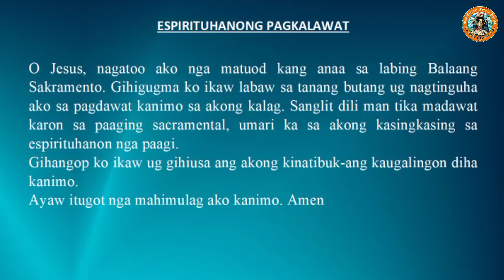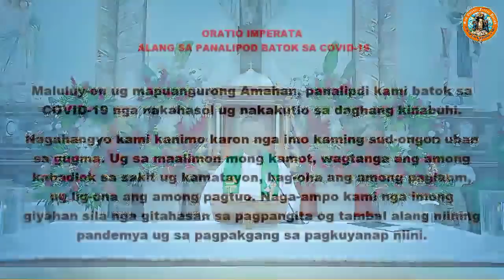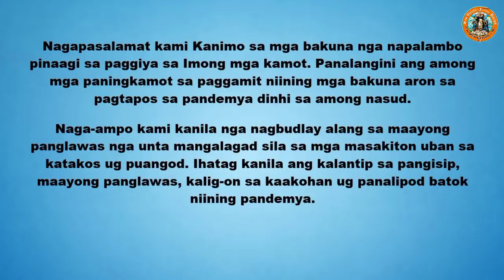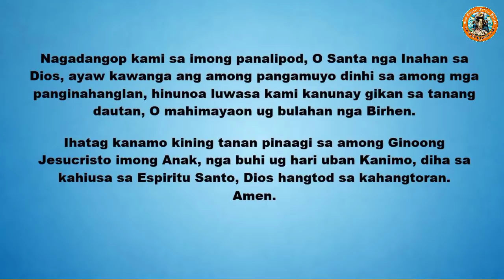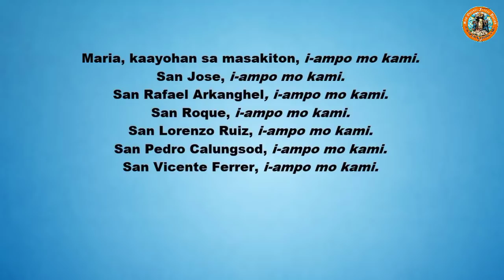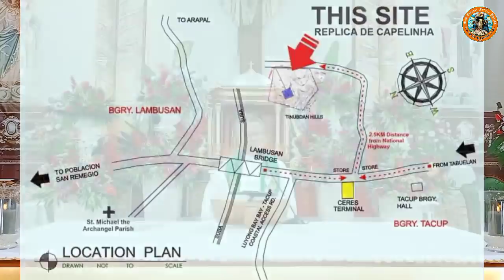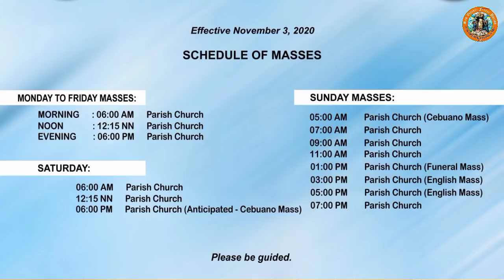"How to love Jesus above all?" 9/1/2021 Misa ni Fr. Ciano sa SVFP.